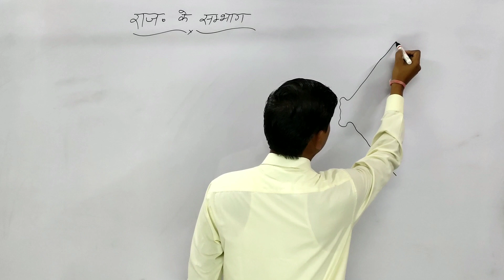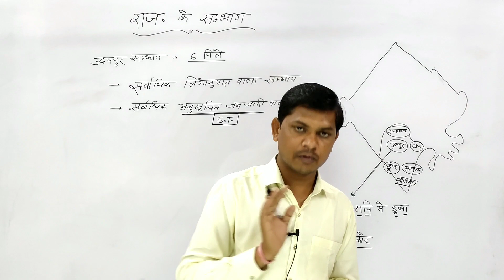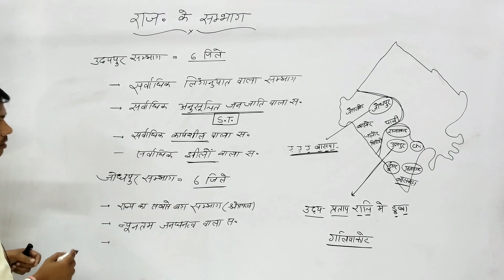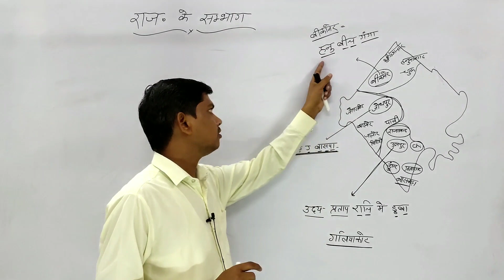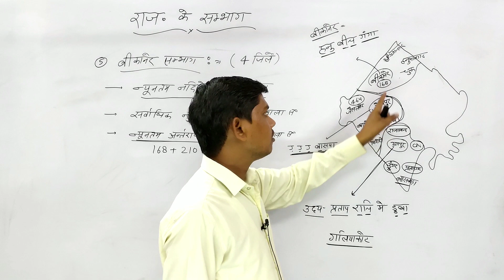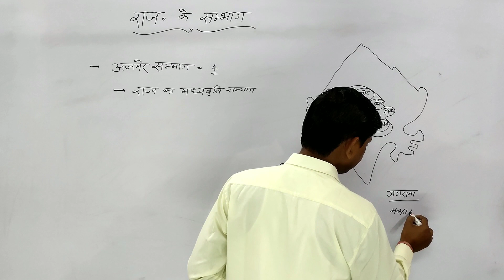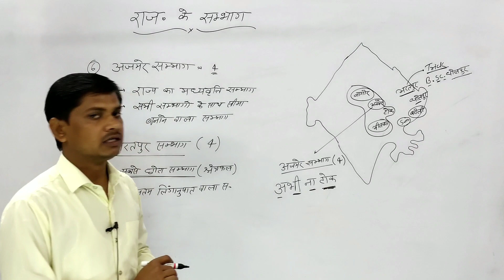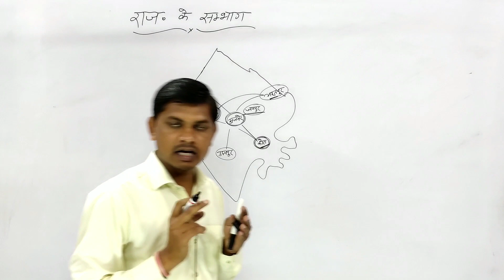राजस्थान के सम्भाग (पार्ट-2) Division of rajsthan